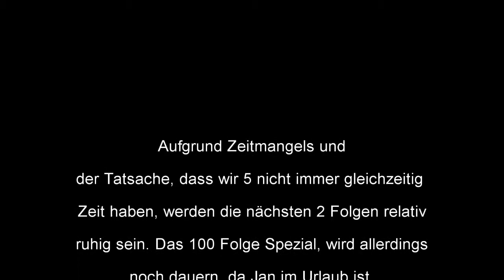Lets Play Together Minecraft #99 ,... | Jan fährt in den Urlaub :)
►Mods/Texturenpacks:
1. Optifine
2. Rei's Minimap Mod
3. Moartex

Svein